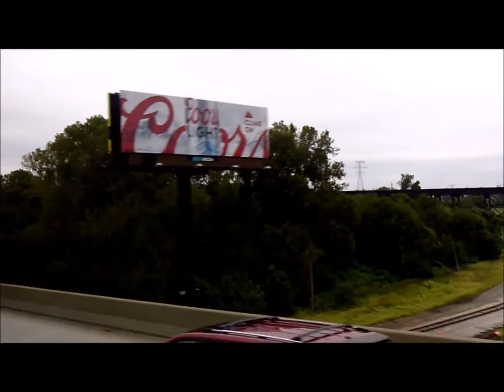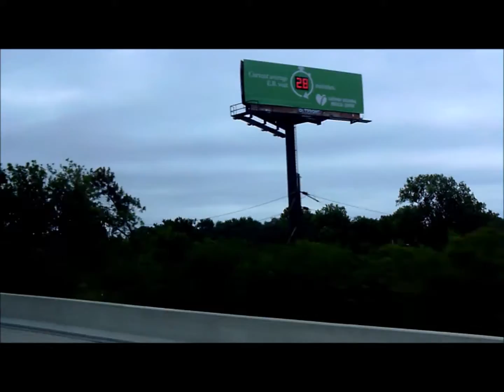Megabus Trip, St Louis, Missouri, to Chicago, Illinois,